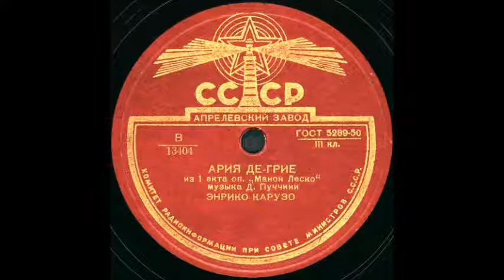АРИЯ ДЕ-ГРИЕ из 1 акта оп. «Манон Леско» исп. Энрико Карузо грампластинка запись 13404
13404 АРИЯ ДЕ-ГРИЕ из 1 акта оп. «Манон Леско» музыка Д. Пуччини, исп. Энрико Карузо